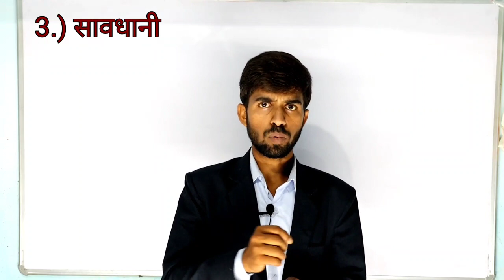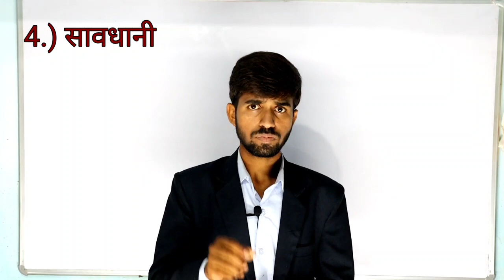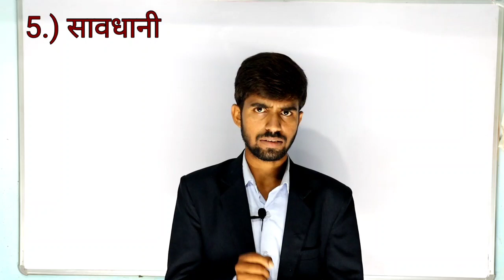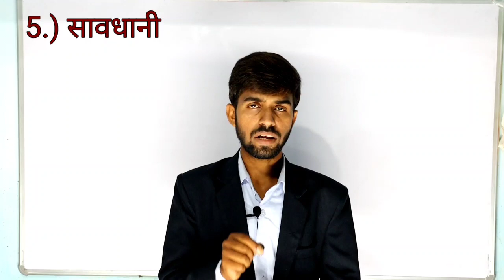किसी जमीन या प्रॉपर्टी को खरीदने के पहले क्या करें? || Properties || jameen || Land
दोस्तों इस वीडियो में हम कुछ सावधानियां का जिक्र किया है जो किसी जमीन या प्रॉपर्टीज को खरीदने के पहले बरतनी चाहिए
मुझे उम्मीद है अगर आप इस वीडियो को अंत तक देखते हैं तो आपका सारा डाउट क्लियर हो जाएगा।

Thanks